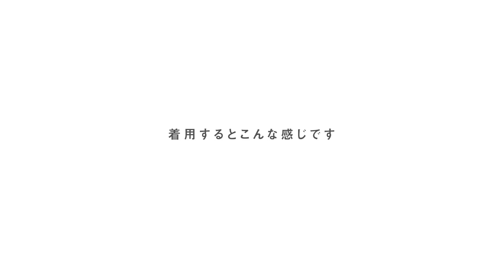【1分動画】#188 シチズン エル/エコ・ドライブ/ダイヤモンドモデル/ソーラー/日本製/EM0900-08W/腕時計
１分で腕時計の魅力をお伝えするコンテンツ“マイニチウォッチ ”

                                    シチズン エル/CITIZEN L
       エコ・ドライブ/ダイヤモンドモデル/ソーラー/日本製
  　　　                      （レディース腕時計）
　　　  　                    品番：EM0900-08W

1分で腕時計の魅力をお届けします！